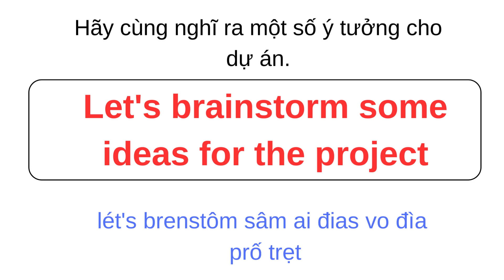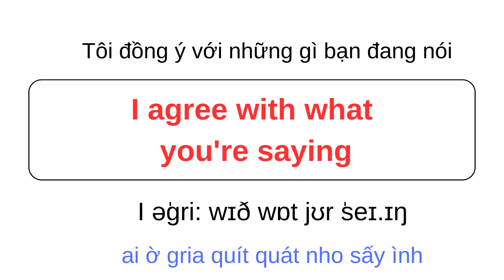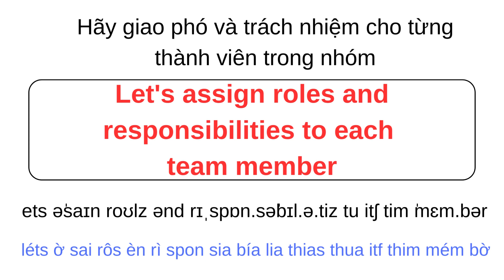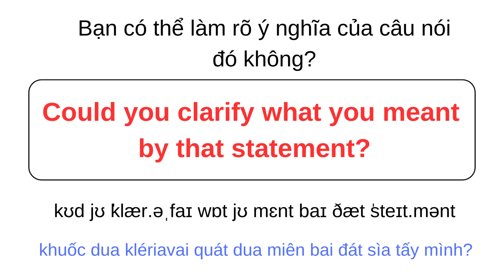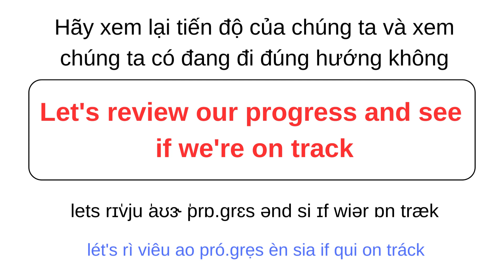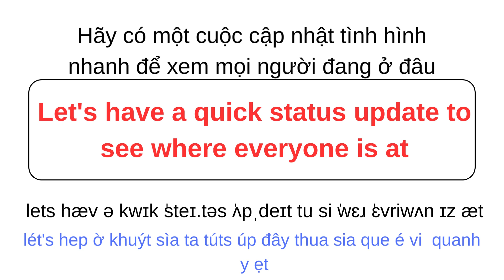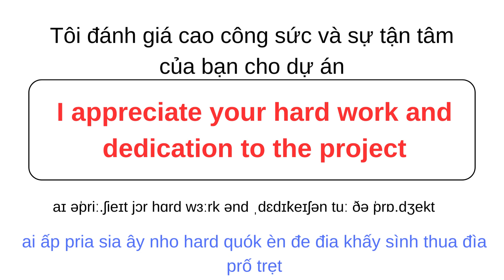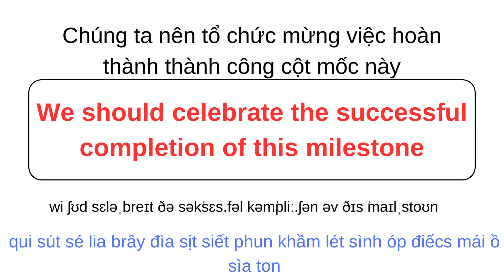15 Mẫu Câu Giao Tiếp Tiếng Anh Làm Việc Theo Nhóm Cho Người Mới Bắt Đầu Học - CrystalVlog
Hôm nay chúng ta sẽ học về 15 Mẫu Câu Giao Tiếp Tiếng Anh Làm Việc Theo Nhóm Cho Người Mới Bắt Đầu Học - Học Tiếng Anh Cùng Crystal | Cuộc Sống Ở Mỹ .  Đây là video liên quan đến làm việc theo nhóm, có thể sử dụng trong lúc đi học, đi làm, etc..

All videos are copyrighted by Crystal Vlog - Cuộc Sống Ổ Mỹ